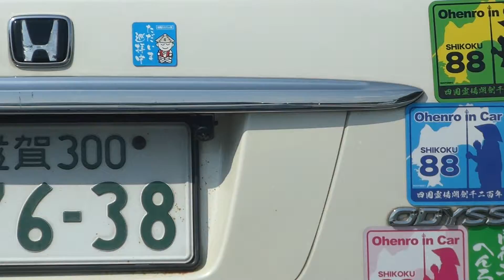Ohenro in car 四国霊場開創1200年 お遍路 イン カー